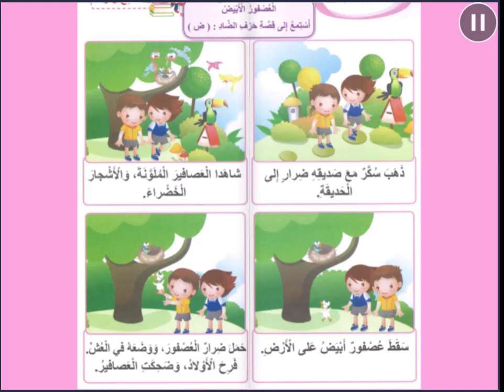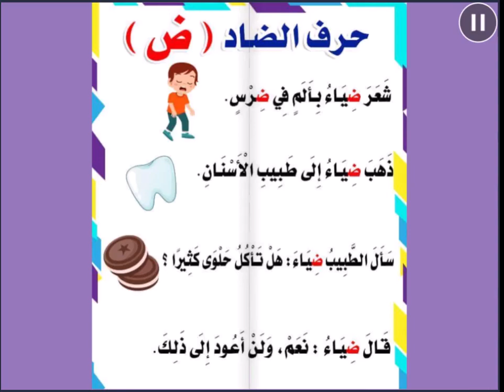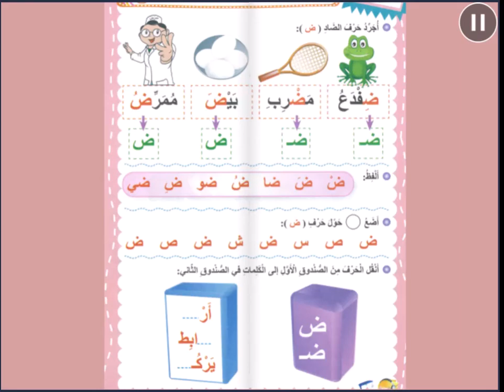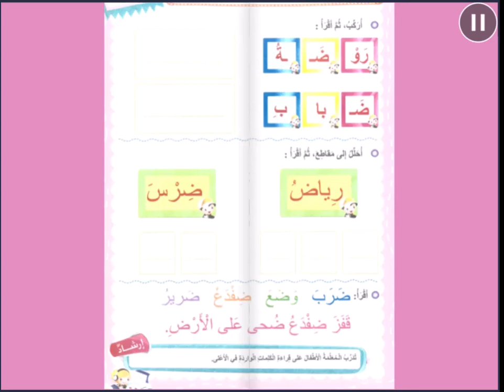حرف الضّاد - اللغة العربية - روضه ثانية - المعلمة رويدا مشربش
درس حرف الضّاد

توضّح هذه المادة الفلميّة الّمهارات الّتي سيتعلّمها المتعلّمون أثناء دراستهم لحرف الضّاد، تبدأ بمهارة الاستماع لقصّة حرف الضّاد بعنوان"العصفور الأبيض" فيجيب بدوره على أسئلة الفهم والاستيعاب، وإعادة سرد القصّة بلغته الخاصّة وبلغة عربيّة سليمة قدر الإمكان.

أمّا عن مهارة التّحدث سيُعرض على المتعلّم صورة لوحة حرف الضّاد ويقوم بدوره بالتّحدّث والتّعبير عمّا يشاهد.

مهارة القراءة توضّح كيف يمييز المتعلّم بين اسم الحرف وصوت الحرف بالسّكون وبالمد القصير (ضَ، ضُ، ضِ) والمد الطّويل ( ضا، ضو، ضي) وكيفيّة تجريد حرف الضّاد من الكلمات، والتّدرّب على قراءة بعض الكلمات البسيطة، والقيام بمهارتي التّركيب والتّحليل.

مهارة الكتابة من خلال تلوين حرف الضّاد، وكتابة حرف الضّاد بالطّريقة والاتجاه الصحيحين.

رويدا مشربش